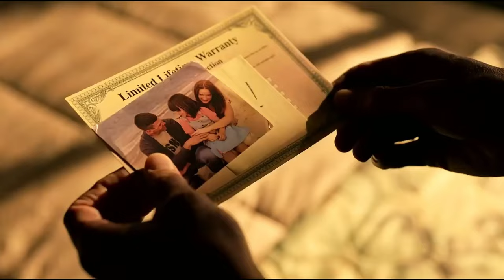Морская полиция: Начало / Морская Полиция: Истоки трейлер 2024